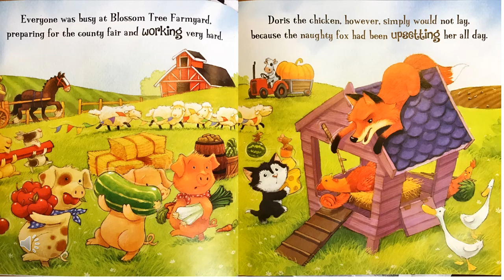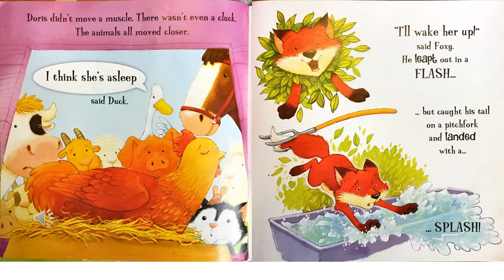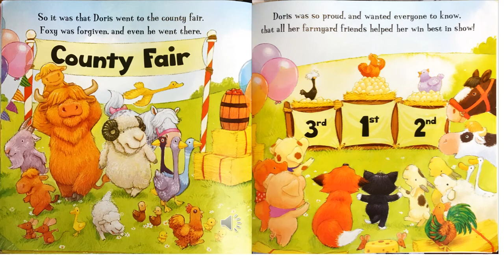'Cheer Up, Chicken!' narrated by Y4 and Y5.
Year 4/5 read this lovely story by Melanie Joyce and Daniel Howarth. Oh, no! The naughty fox has been causing trouble on the farm and now Doris the chicken won`t lay any eggs. It's down to her friends to hatch a plan, but will they be able to cheer up Doris in time for the county fair? Find out in this cracking farmyard tale, perfect for a laughter-filled storytime.